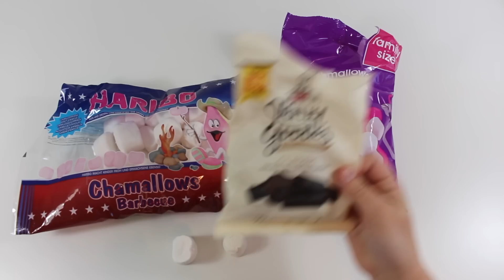RECETAS con malvaviscos * IDEAS con MARSHMALLOWS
Os enseño a decorar malvaviscos, bombones o marshmallows para cualquier fiesta de manera divertida y muy fácil. Dos recetas faciles y economicas para niños

para descubrir el mejor ocio infantil y tiempo libre en familia: manualidades infantiles, recetas sencillas y originales para niños, tutoriales de pintura y dibujo, juegos y experimentos, ideas de decoración de fiestas infantiles, tutoriales de repostería, consejos para padres y mucho más.